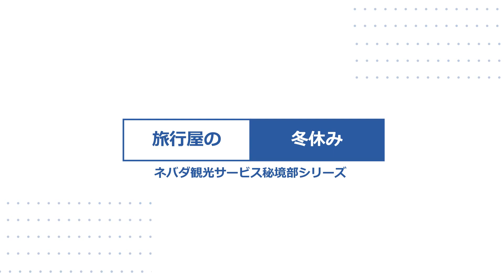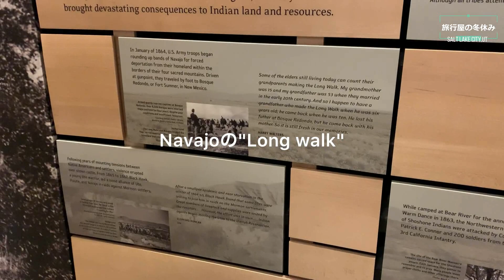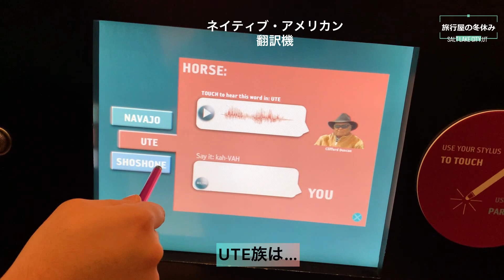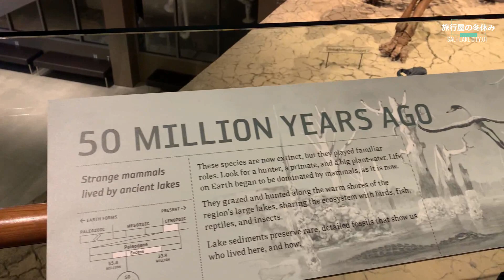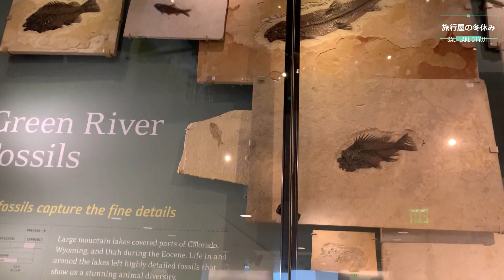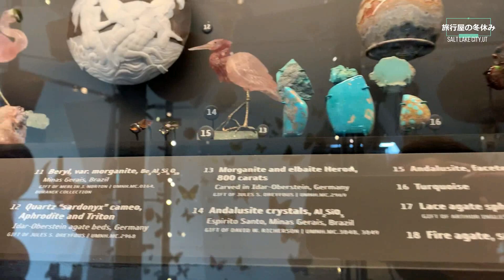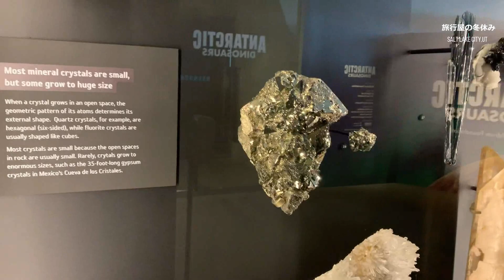【ソルトレイクシティ】これぞ旅プロ‼ アメリカ旅行で行くべきは”博物館”とか”美術館” 本当にレベルが違うから! 旅行屋の冬休み②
アメリカ西部の”大自然”に、この博物館を加えたらどんなに”完全なる旅”になることでしょう。収集力、展示のセンス、どれをとってもトップクラスのユタ自然史博物館。ここは行った方がいい!

このチャンネルはラスベガスを拠点としたアメリカ西部の絶景を案内します。

関連動画：
【アメリカ大自然】とうとう決定！全米No1”朝日ポイント”はここだ！！不眠で撮っただけはあるそのインパクト！！ネバダ観光サービス 秘境部シーズン6 ⑧

【アメリカ料理】巨大過ぎる‼ ”9kgターキー”を丸ごと焼いてみた！≪サンクスギビング≫ ムネTV➉

【アメリカ生活】アラモアナビーチを一緒にお散歩♡♡ 子供達との時間に感謝… |国際ファミリー|海外で子育て|ハワイ|子育てママ|国際結婚|ビーチ|